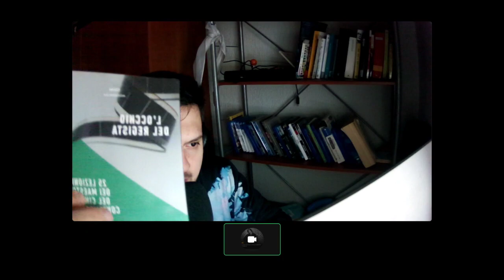Dietro le quinte 3.0 | Film e Riflessioni su Tim Burton con Ziolello92